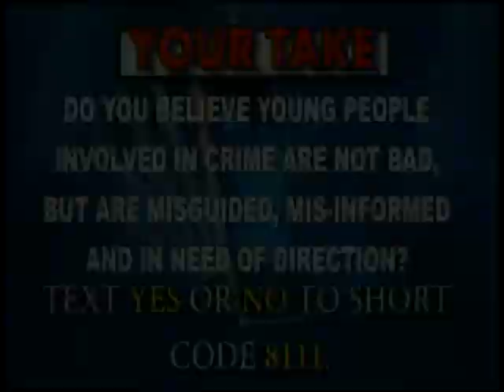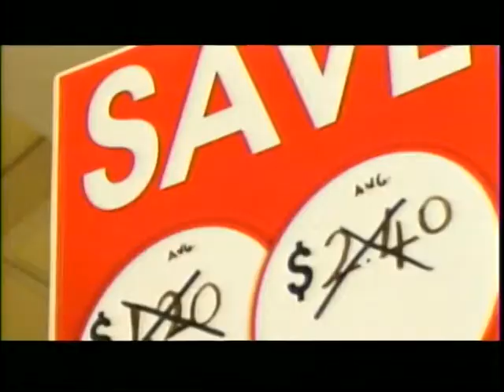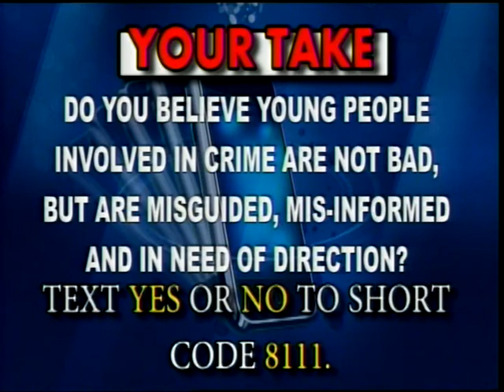CBC NEWS Sept. 03, 2014